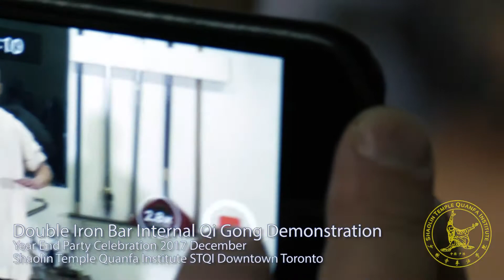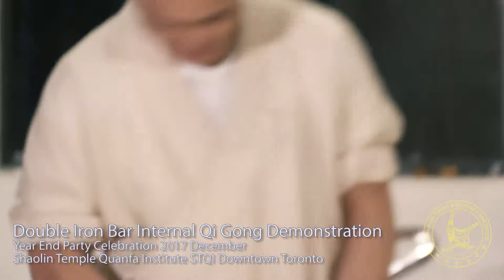Using internal qigong to break 2 iron bars - A complete demonstration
Dao demonstrates how he prepares himself for 4 minutes using internal qigong to easily break 2 iron bars during the year-end party at the downtown Toronto traditional Shaolin school.  Includes an audio description of the demonstration by Ro, a senior student at the school.  Please do not try this yourself!